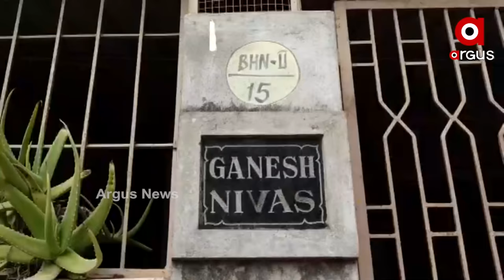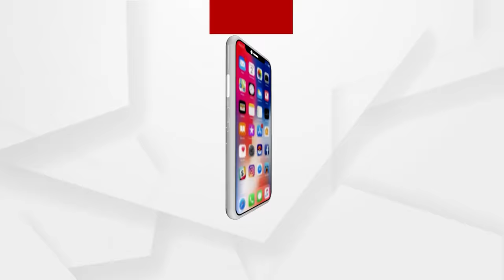ବାହା ହେବେ ବୋଲି କହି ଠକିଦେଲେ ଡାକ୍ତର, ନବ ବଧୂ ବେଶରେ ଧାରଣା ଦେଲେ କନ୍ୟା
ବାହା ହେବେ ବୋଲି କହି ଠକିଦେଲେ ଡାକ୍ତର ।
ଭାବି ସ୍ୱାମୀ ଘର ଆଗରେ ନବ ବଧୂ ବେଶରେ ଧାରଣା ଦେଇଥିବା କନ୍ୟା ଜଣଙ୍କ ଜିଦ୍ ସେ ତାଙ୍କ ଶାଶୁ ଘରେ ରହିବେ । ଆଉ ଖାସ୍‌ ସେଇଥିପାଇଁ ବ୍ରହ୍ମପୁର ବ୍ରହ୍ମାନଗର ଦ୍ଵିତୀୟ ଲାଇନଠାରେ ସ୍ୱାମୀର ଘର ଆଗରେ ନବବଧୂ ଧାରଣା ଦେଇଛନ୍ତି ।